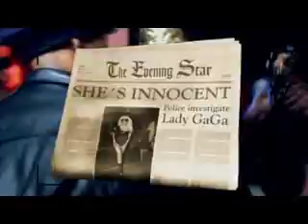Club HeadLiners - Paparazzi Club Mix Transition